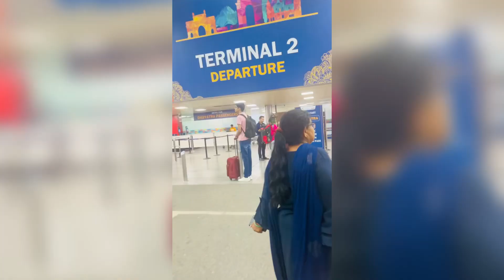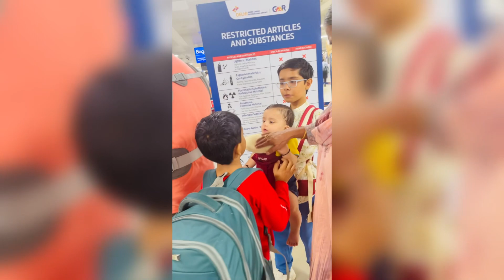Our twins 1st flight✈️Delhi|OMG|Reveal destination🤩|vlog5 @Indiantwin